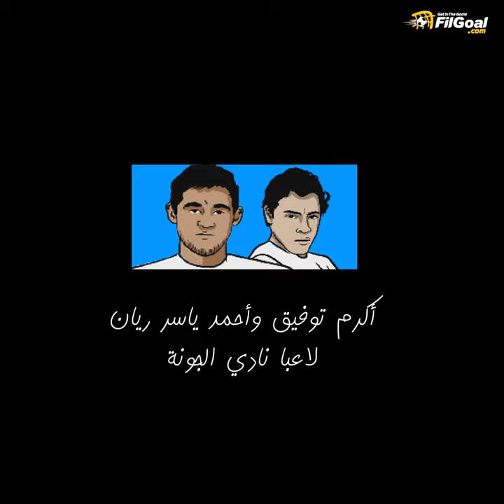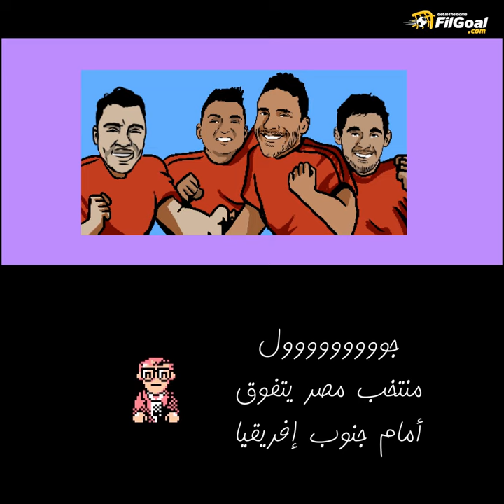المنتخب الاوليمبي يتأهل لأولمبياد طوكيو 2020